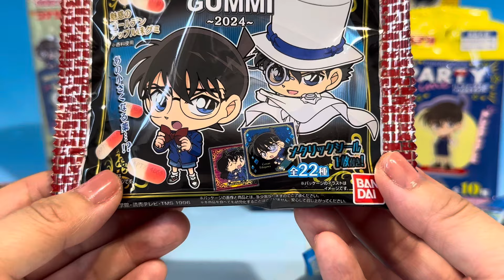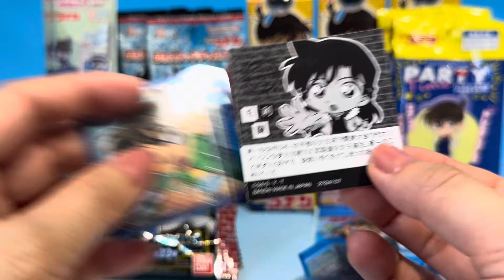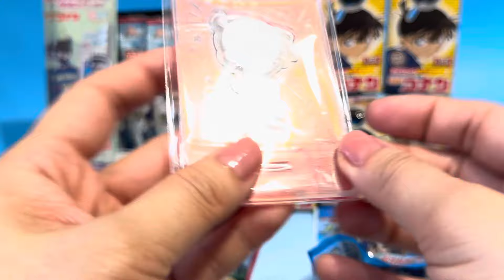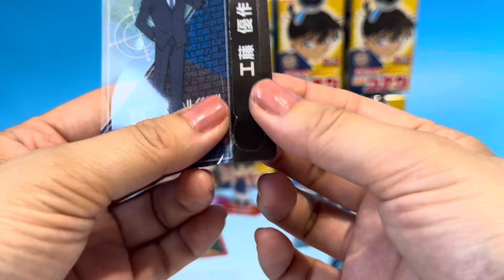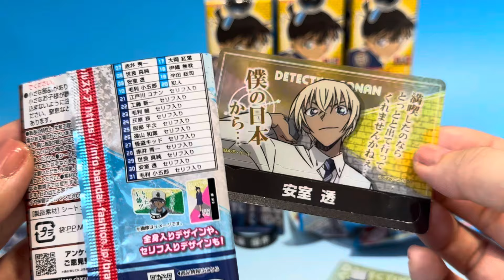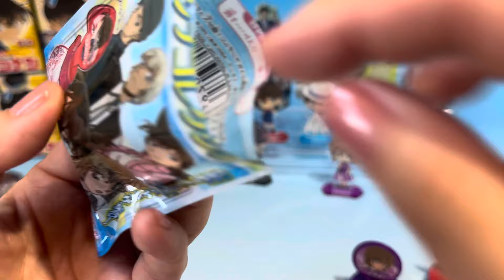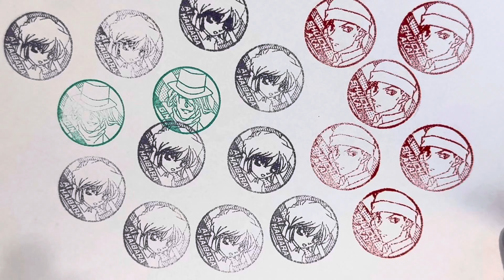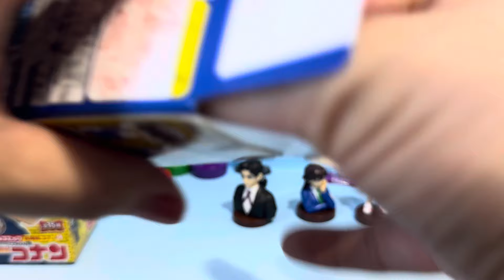名探偵コナン 食玩 チョコエッグ グミ 100均 アクスタ スタンプ